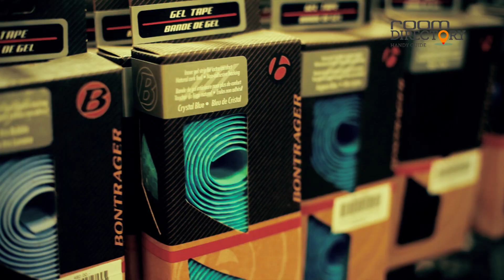room directory : Probike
room directory แหล่งรวบรวมร้านเฟอร์นิเจอร์ ร้านอาหาร โรงแรม สถานที่พักผ่อน และงานอดิเรก เพื่อสร้างแรงบันดาลในการตกแต่งบ้านของคุณให้สนุกมากยิ่งขึ้น